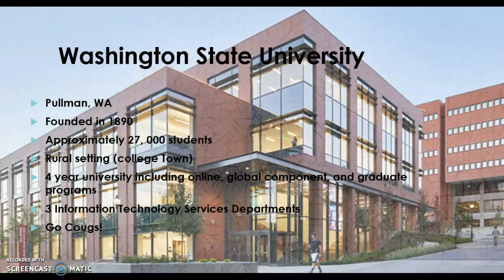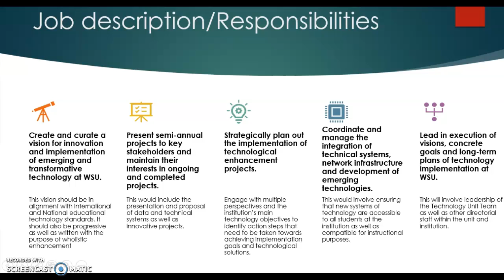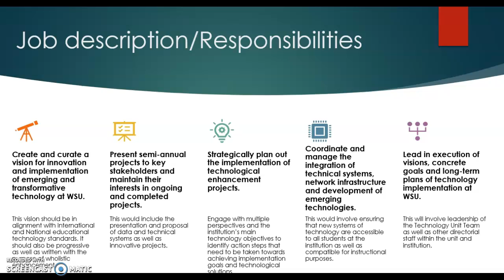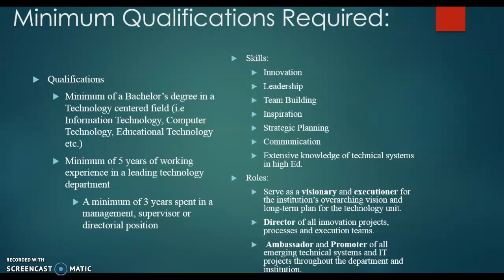Technology and Innovation Director